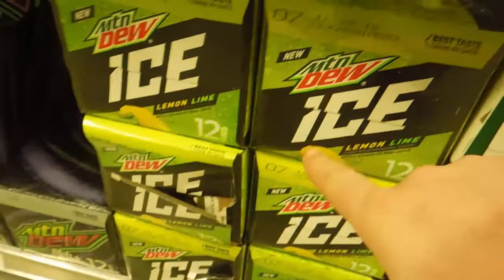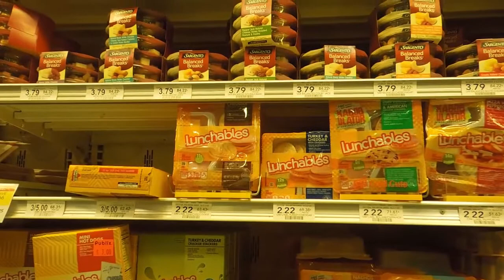CWL Atlanta Day Zero!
Music Credits-